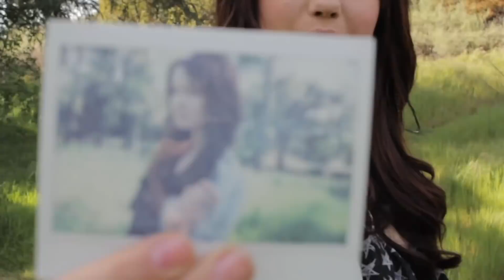The Truth About Former Disney Star Debby Ryan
She started out as an actress on kid-friendly fares like Barney & Friends on PBS and The Suite Life on Deck and later Jessie on the Disney Channel, but actress Debby Ryan has made a successful switch to more serious material in recent years, like the Netflix show Insatiable.

Like almost anyone who starts their acting career at a young age, Ryan has had her fair share of difficulties, but she has avoided any major scandals or controversies. In fact, she has opened up with her fans about her struggles with bullying, depression, and more. Let’s take a look at the untold truth of former Disney star Debby Ryan.

Out of her shell | 0:00
Everyone sees differently | 0:52
Flipping the script on bullies | 1:38
That front row life | 2:26
A dangerous friendship | 3:03
A rushing of calm | 3:57